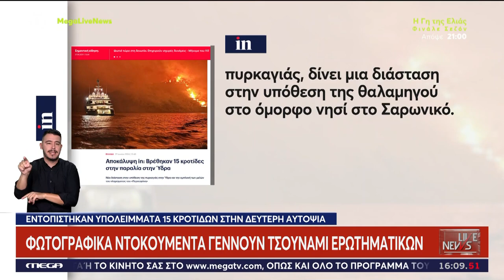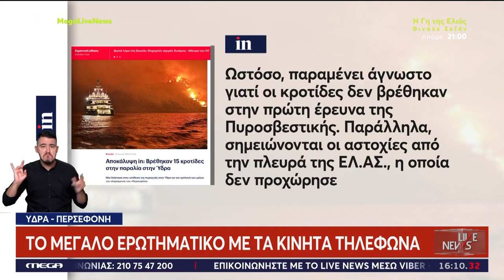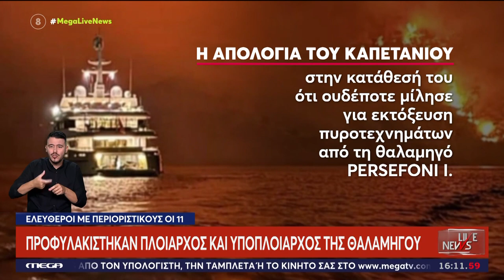Ύδρα - Εντοπίστηκαν ίχνη από κροτίδες σε παραλία